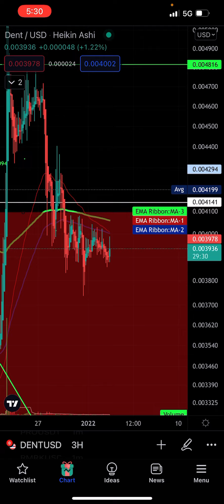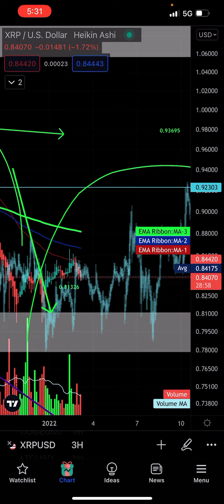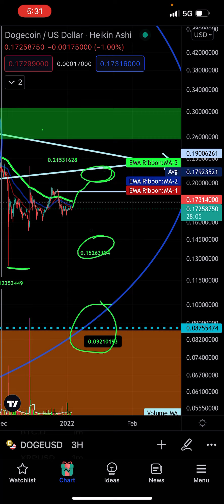EMERGENCY XRP DENT RAVIAN DOGECOIN TRADING ALERT PRICE FORECAST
EMERGENCY 🆘 JABRONI KILLERS COMING SOON. EXCLUSIVELY AT VINCENZO GOLD CRYPTO INVESTING! MEMBERS GET EXCLUSIVE CONTENT,VIDEOS,TRADING ALERTS,
TECHNICAL ANALYSIS CLASSES FOR BEGINNERS TO ADVANCED TRADERS. DETAILS COMING SOON-HOW TO SIGN 🪧 🆙